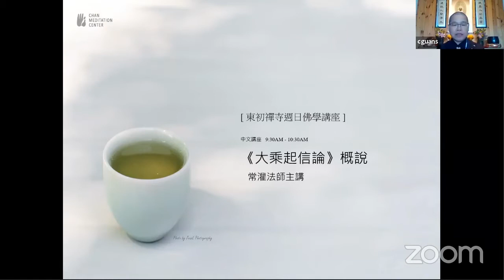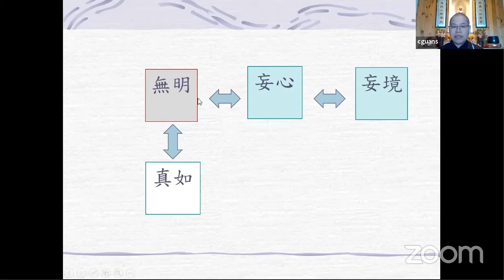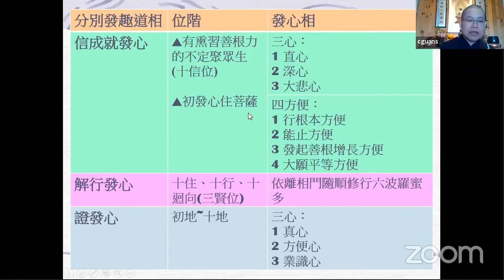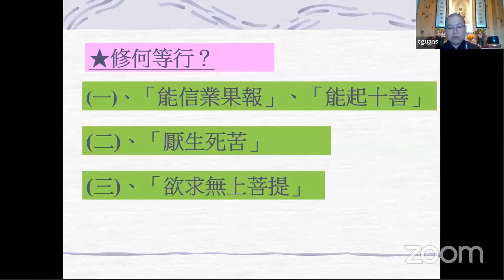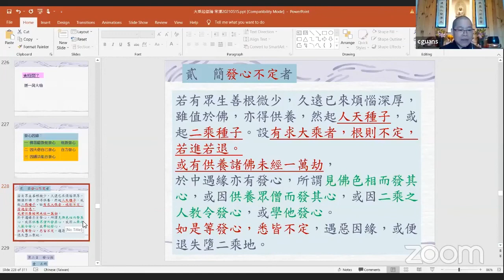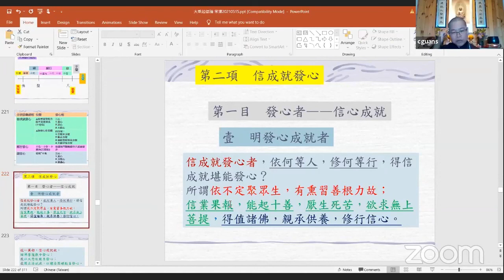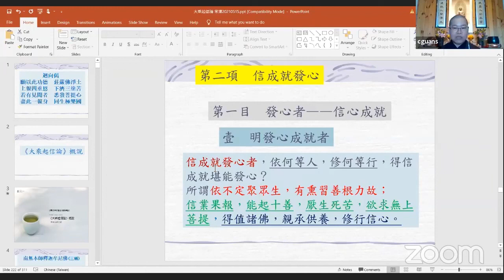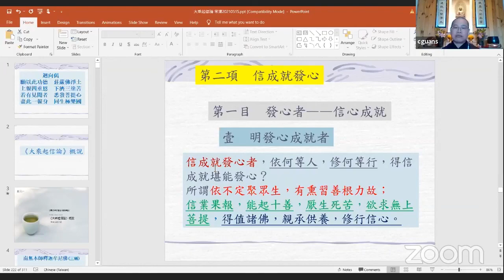《大乘起信論》概說 - 13, 常灌法師 (Ven. Chang Kuan)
《大乘起信論》概說 - 13,  常灌法師 主講    法鼓山: 東初禪寺

法師簡介 (Biography):
Ven. Chang Kuan,

Venerable Chang-Kuan entered the Dharma Drum Sangha University (DDSU) in 2004, studying under the Buddhist Study program. In 2006, Venerable received full ordination. Since 2008, Venerable has served in different DDM centers in Taiwan, such as Dharma Drum Degui Academy, Nung Chan Monastery, and Zhai Ming Monastery. She became a member of the Chan Meditation Center in New York since 2017. Venerable speaks Mandarin and Taiwanese and understands English.